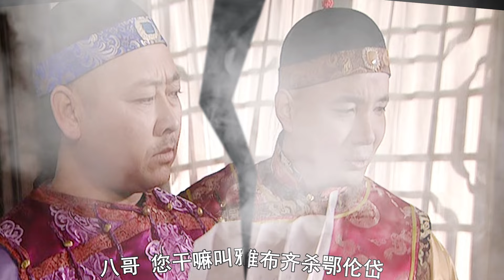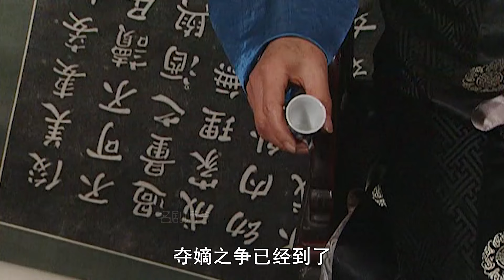雍正王朝41：康熙六十大壽，兒子們送上死鷹，有何陰謀？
所有影片都會重新上架，播放列表中有排列好的順序，希望大家喜歡。

視頻基于《雍正王朝》電視劇剧情的解說，同時穿插了原著小說和劇本中的內容，出于個人喜好與分享，沒有任何商業牟利等形式，版權方但有刪除要求，請聯系我立即處理。